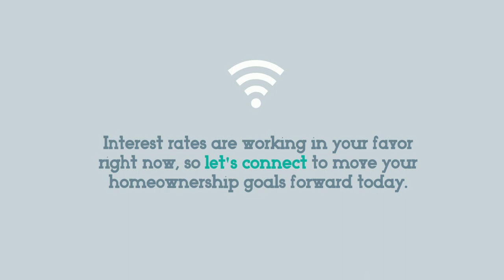Why Homes Are More Affordable This Year